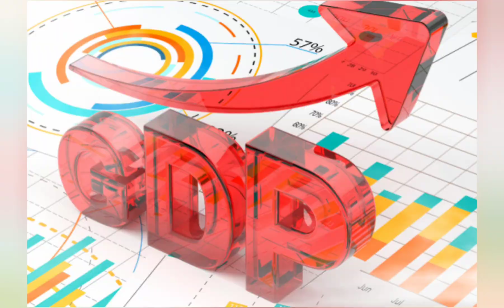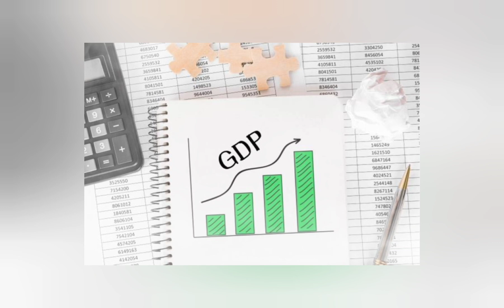APA ITU GDP (Gross Domestic Product) DAN CARA MENGHITUNGNYA